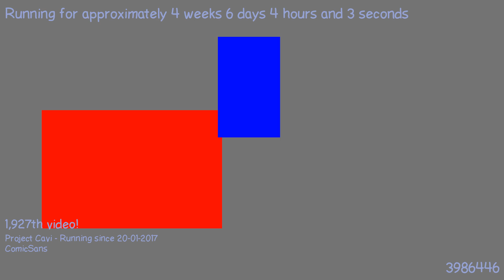1487901860 - Webdriver Cavi - H2